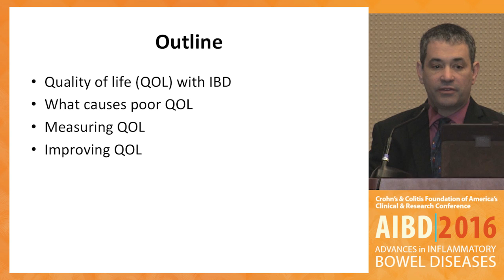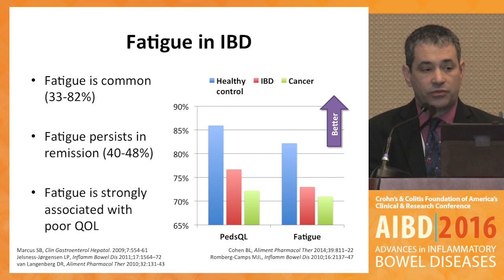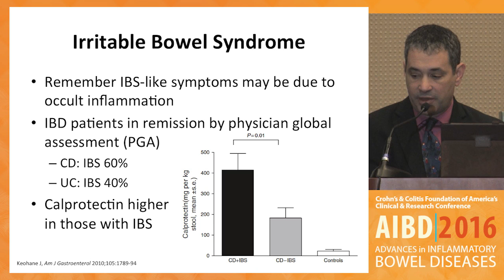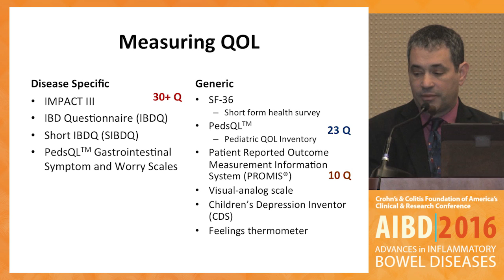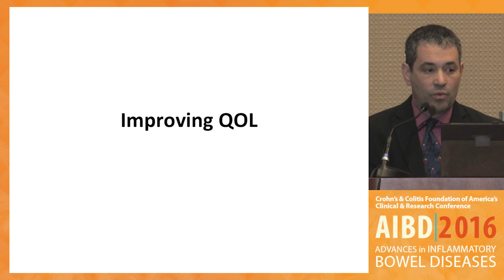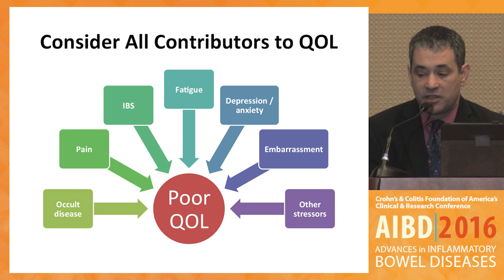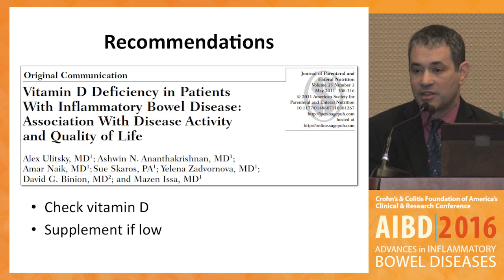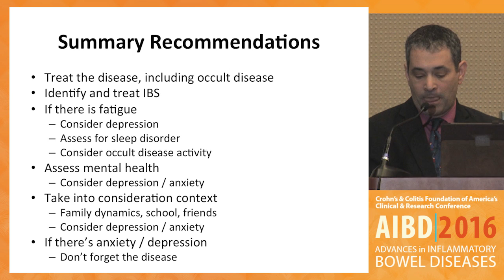Assessing Quality of Life in our Pediatric IBD Patients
In this presentation from the Pediatric Track of the 2016 Advances in Inflammatory Bowel Diseases, Crohn's & Colitis Foundation of America's Clinical & Research Conference, Dr. Jeremy Adler discusses how to assess quality of life in pediatric inflammatory bowel disease (IBD) patients.